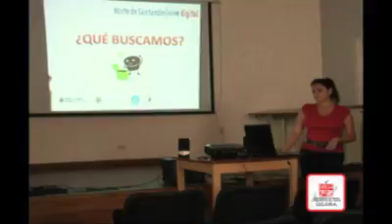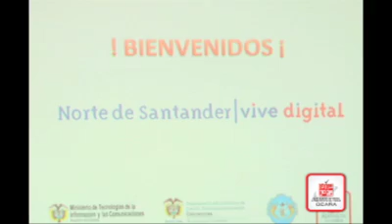Norte de Santander Vive Digital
En el Centro de Convivencia Ciudadana de Ocaña, Lideres Comunales recibieron accesoria sobre el proyecto Norte de Santander Vive Digital liderado por nuestra Universidad y que tiene dentro de sus objetivos el fortalecimiento tecnológico en el departamento.